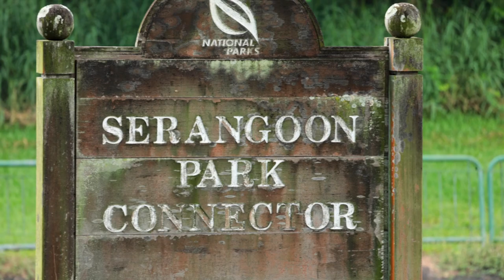How I try to get better at Bird Photography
I can mostly afford small pockets of time to practise Bird Photography.

The small mirrorless combo of EOSR6 and RF600mm F11 lens allows me to so with do so with convenience and ease.